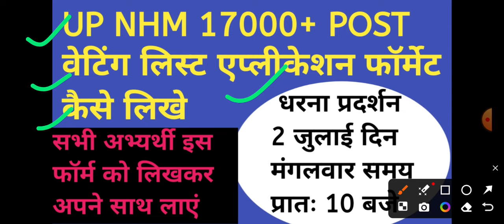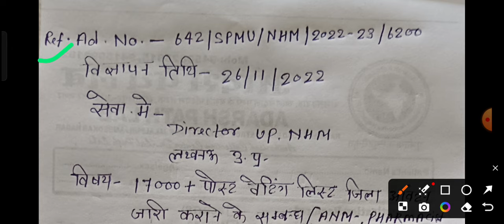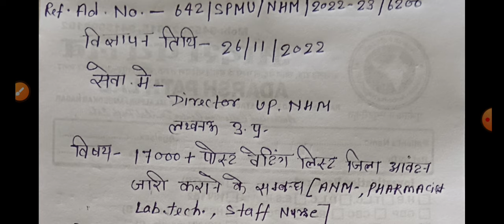धरना प्रदर्शन UP NHM 17000+ वेटिंग लिस्ट एप्लीकेशन फॉर्मेट कैसे लिखें || 2 जुलाई प्रातः 10 बजे